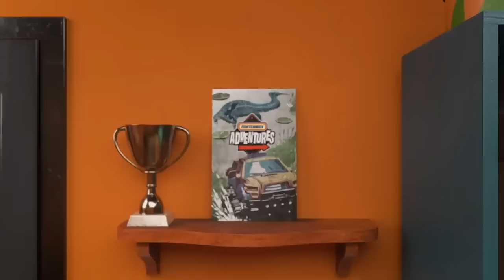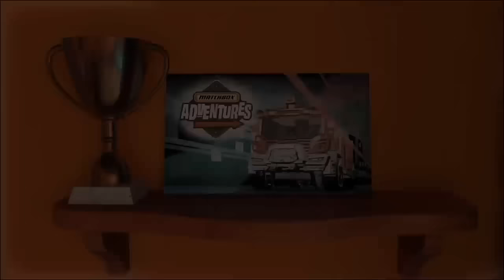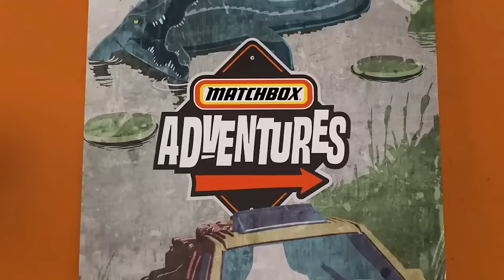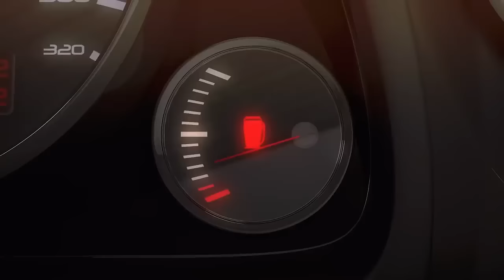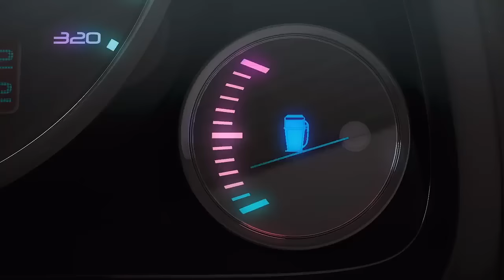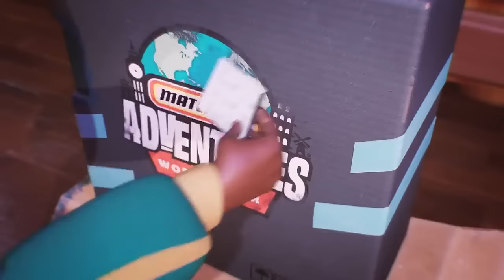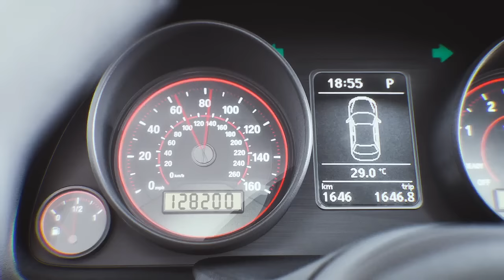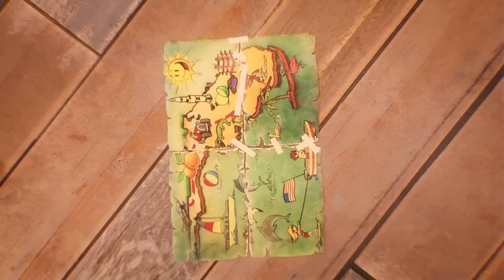Matchbox World Tour | All 10 Episodes Compilation!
All Matchbox Adventures episodes from season 1 and the 4 newest episodes from season 2 are now in one place! Join world famous adventurer Mason James as he races across the world in the coolest cars on mind-blowing missions.